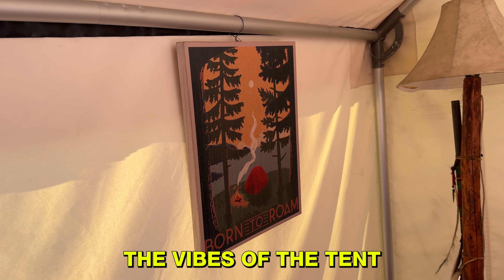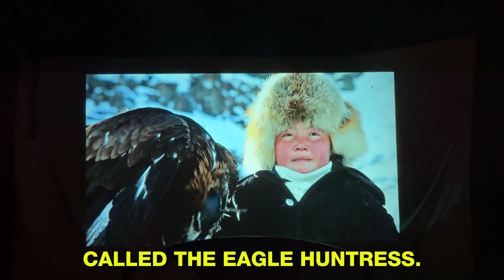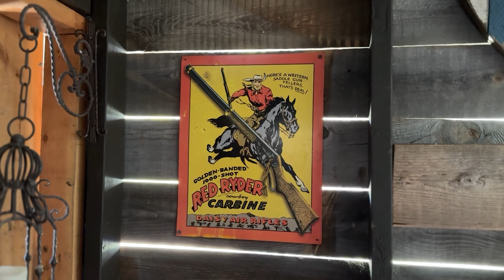Surviving Overnight in a Wild West Wagon Airbnb | Prospector Ranch, Los Angeles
SUNCHASER SHOP
Tymeandandy.com/shop

In this video, Tyme and Andy from SunChaser stay at Prospector Ranch, a Wild West-themed Airbnb near Los Angeles. They explore three unique accommodation options: a luxury safari tent, a vintage Airstream, and a covered wagon. They ultimately choose to stay in the wagon, showcasing its cozy interior and amenities. They also share their experience feeding animals on the ranch and enjoying a movie night. The video highlights the ranch's proximity to local attractions and the beautiful natural surroundings.